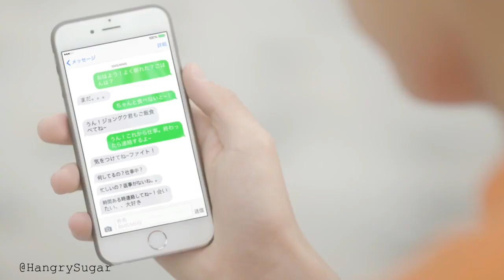FMV_ BTS-[ Sadqay Tumharay ]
UwU
Hello frednz .

Bye